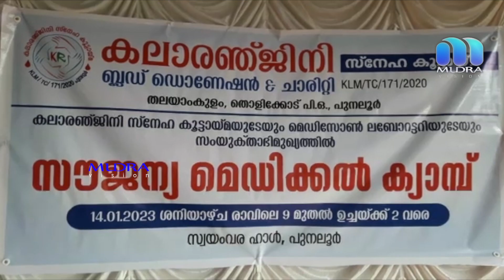mudra,anchal news,mudra news,Punalur news,local news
രക്തദാനമേഖലയിലും ജീവകാരുണ്യ പ്രവർത്തന രംഗത്തും നിറസാന്നിധ്യമായ കലാ രഞ്ജിനി സ്നേഹ കൂട്ടായ്മയുടെയും മെഡിസോൺ ലബോറട്ടറിയുടെയും സംയുക്ത അഭിമുഖ്യത്തിൽ പുനലൂരിൽ സൗജന്യ മെഡിക്കൽ ക്യാമ്പ് സംഘടിപ്പിച്ചു.